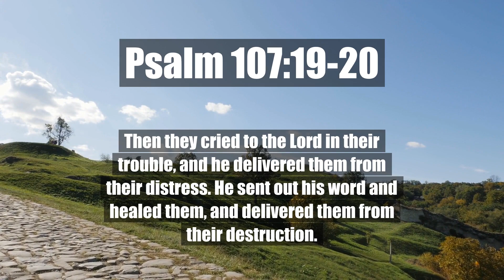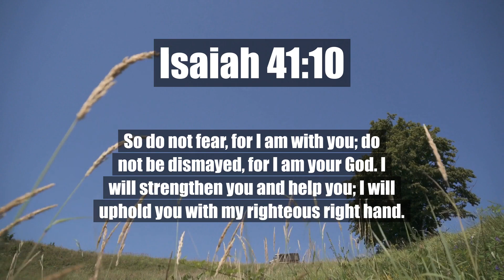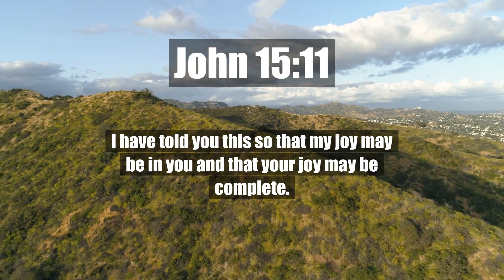Nurture And Expand Your Faith Using The Bible | Jeremiah 30:17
Nurture And Expand Your Faith Using The Bible | Jeremiah 30:17

For I will restore health to you, and your wounds I will heal, declares the Lord, because they have called you an outcast: "It is Zion, for whom no one cares!"
Jeremiah 30:17

Then they cried to the Lord in their trouble, and he delivered them from their distress. He sent out his word and healed them, and delivered them from their destruction.
Psalm 107:19-20

Romans 12:12

Isaiah 41:10

I have told you this so that my joy may be in you and that your joy may be complete.
John 15:11